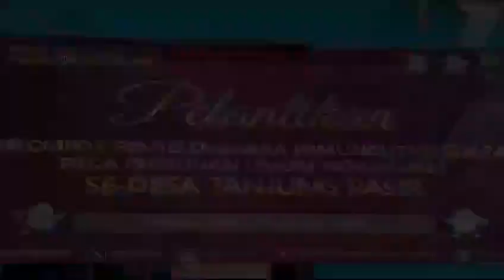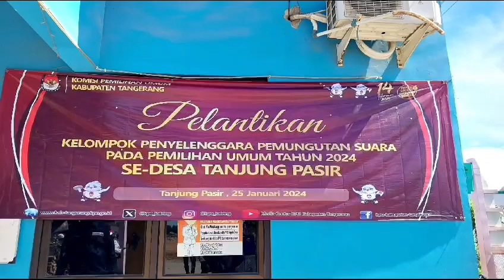pelantikan kpps se desa tanjung pasir 2024